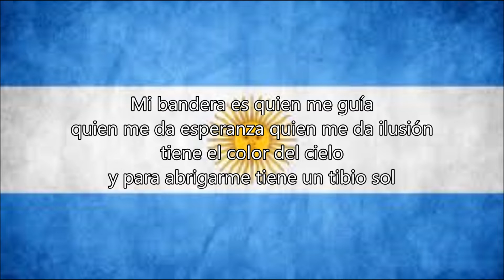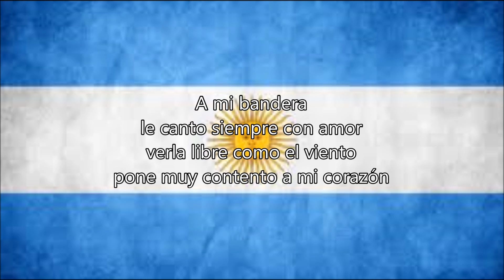"A mi bandera" (con letra)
Autor: Mario Ormeño